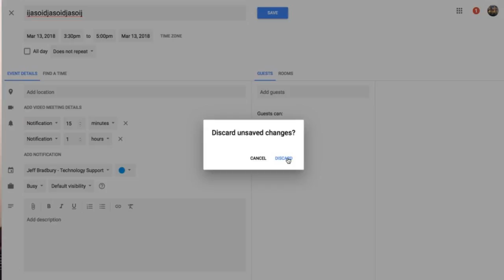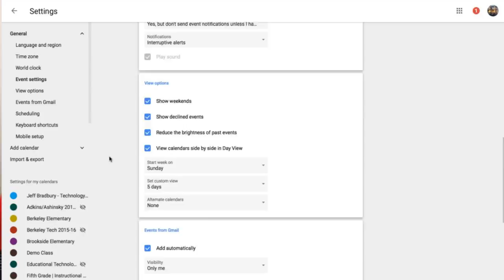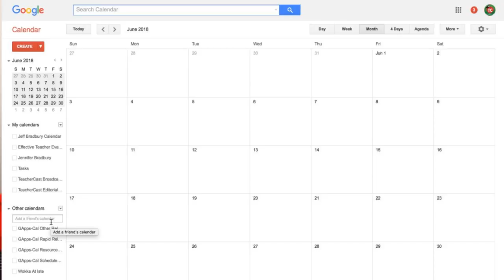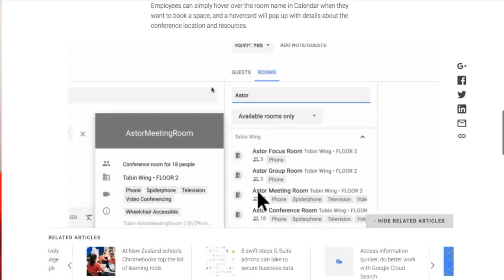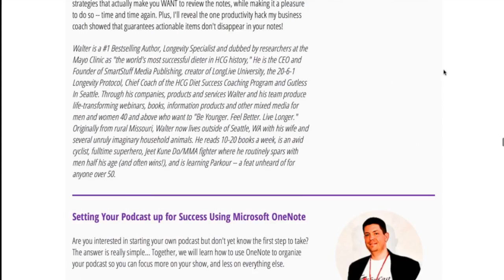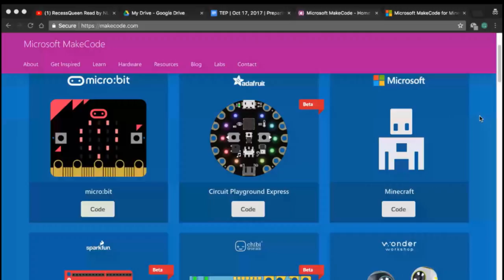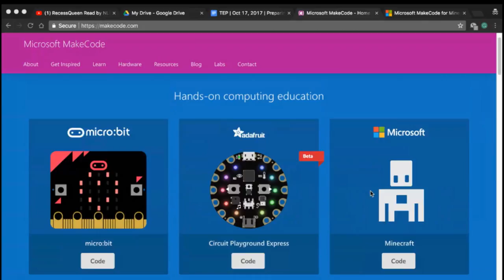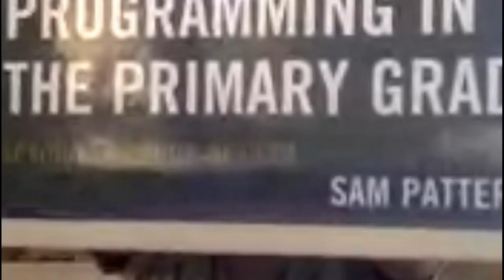The Hour of Code: 3 Student Driven Activities for your School in 2017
In this episode of the TechEducator Podcast, we take a look at three ways you can prepare your students for this years HOUR of CODE.

Why are Coding and Programming skills important?

Teaching students computer science skills not only can help provide important non-linear thinking skills into a student's vocabulary, but it is becoming more and more essential for students to be able to use logical thinking when planning projects and other daily activities.

After listening to this podcast, we hope you take a moment to think about and try out these three simple activities that can be implemented by teachers of all subjects and age levels.